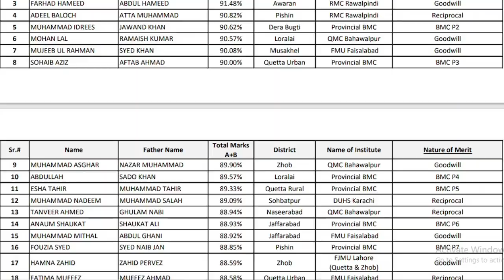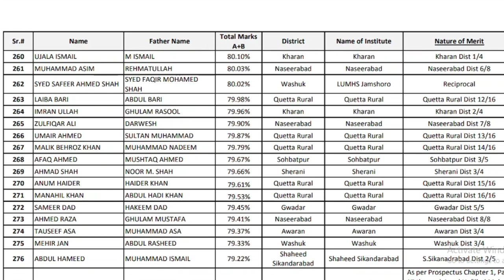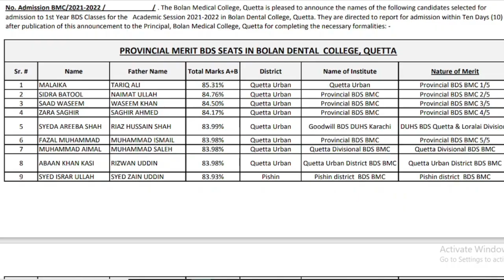All Balochistan Govt & Private Medical Colleges Fee Structure, Closing Merits, No. of Seats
In this Video you'll find all details regarding Public and Private sector Medical Colleges of Balochistan Province. Closing Merits of last Year, No of MBBS and BDS Seats, and their Fee Structure have been discussed in this video.

List of Government Medical Colleges of Balochistan:
Bolan Medical College
Jhalawan Medical College
Loralai Medical College
Makran Medical College

List of Government dental Colleges of Balochistan:
Dental Section, Bolan Medical College

List of Private Medical Colleges of Balochistan:
Quetta Institute of Medical Sciences